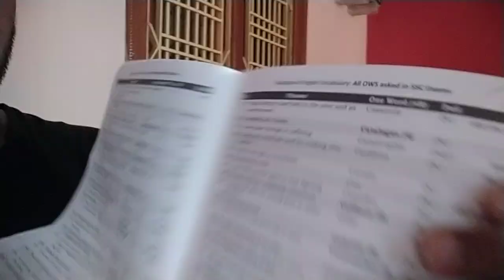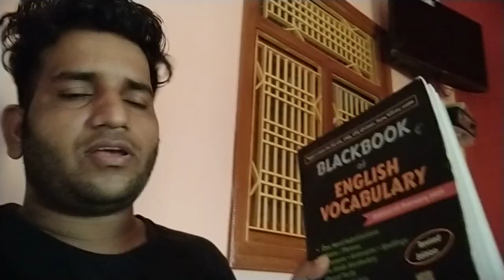SSC CPO SI 2022 / Best Vocab book for CPO SI / Qualified in first Attempt / Blackbook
Ssccposivacancy2022
Ssccposisyllabus2022
Ssccpositotalvacancy2022
Ssccpositotalseat2022
Ssccposiexampattern2022
Ssccposipreviousyearpaper
Ssccposiphysicalkaisehotahai
Ssccposimedicalkaisehotahai
Ssccposiphysicaldetail
Ssccposimedicaldetails
Ssccposidpsivacancy2022
Ssccposifinalcutoff2022
Ssccposistrategy
Blackbook
Blackbookforenglishvocab